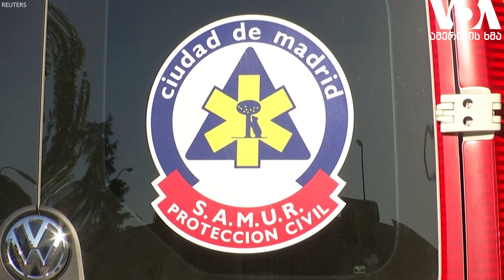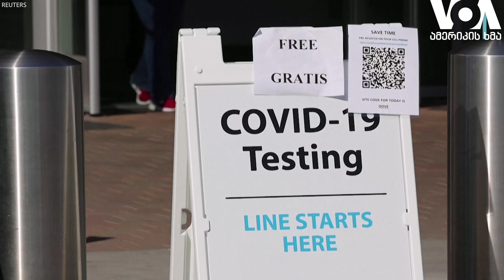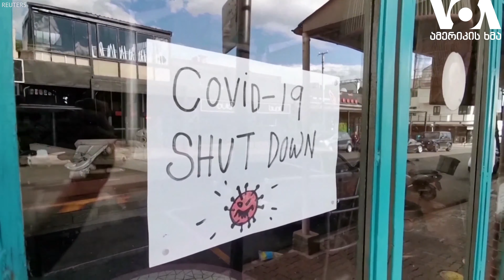სტუდია ვაშინგტონი 10 09 20